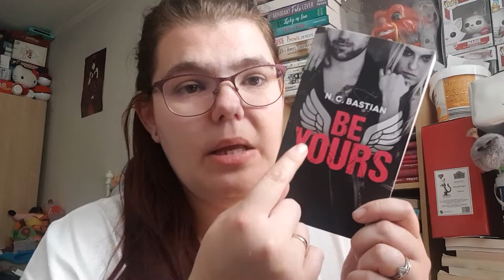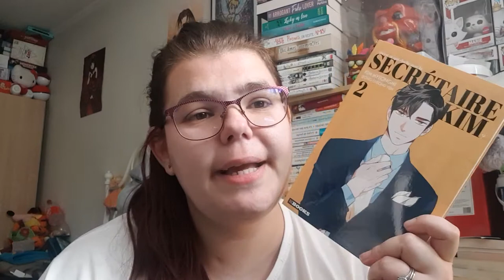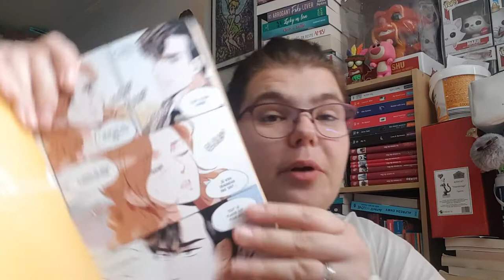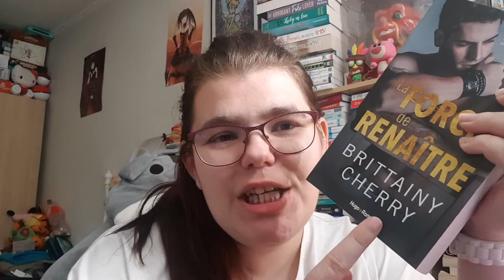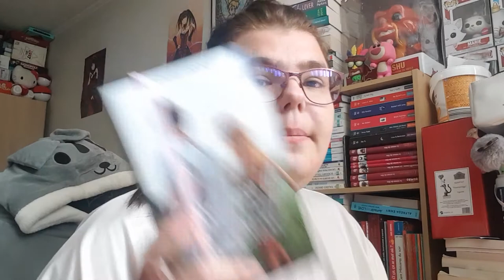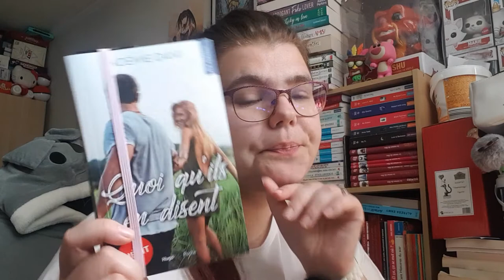La Pal de Octobre 2021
Hola il est l'heure tant attendue . La Pal de Octobre 2021
Mon compte:

bebeclochette10

Clochette Arizona

Livraddict :
bebe clochette

ma wishliste:

Vinted :
clochette6715